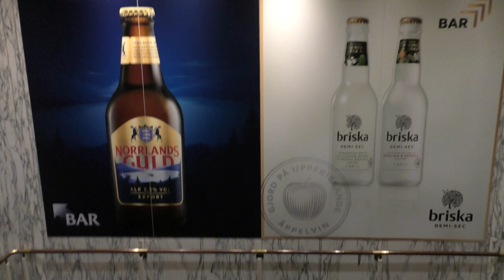SUEDIA FINLANDA 2022! 𝙄𝙖𝙧𝙣𝙖 𝙞𝙣 𝙎𝙪𝙚𝙙𝙞𝙖 𝙎𝙩𝙤𝙘𝙠𝙝𝙤𝙡𝙢 𝙨𝙞 𝙞𝙣 𝙩𝙖𝙧𝙖 𝙡𝙪𝙞 𝙢𝙤𝙨 𝘾𝙧𝙖𝙘𝙞𝙪𝙣 𝙁𝙞𝙣𝙡𝙖𝙣𝙙𝙖!🇸🇪🇫🇮⛄️☃️⛄️🛳🛳